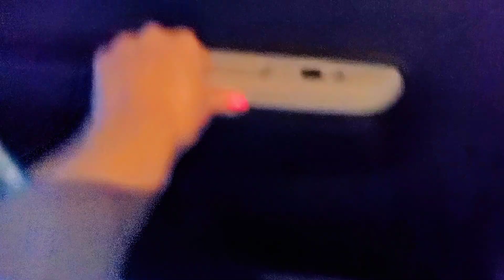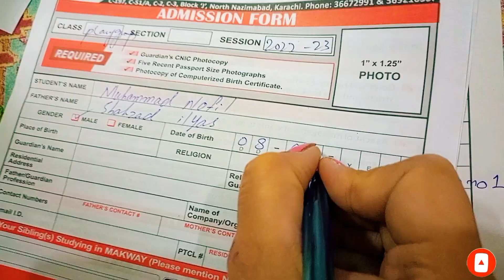Ye Kb Hua?😜 | Girl Or Boy | Nainosfamily | vlog 58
Welcome To Nainos Family

Hy friends Asalam O Alaikum,

kese hain ap sub Alhamdulillah hum sb ek dum fit hain.

Mashah Allah is video mai ap dekhe ge meri choti sister ke baby boy hua hai or Mashah Allah se bhot cute hai filhal clear face show nhi kia hai bcoz 1 day ka hai InshahAllah jld face bhi dikhaye ge ap dua kriye ga Allah Pak mere bhanje ke naseeb ache kre or sehet mand lambi zindagi de Allah Pak Ameen 😇

Daily vlogging krna hy simple. Hope you like it.